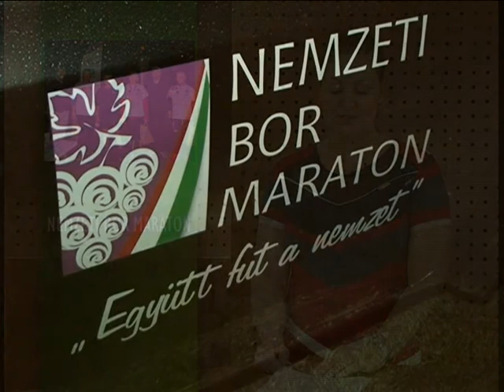Nemzeti Bor Maraton • 2015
Városunkat is érintette a Nemzeti Bor Maraton elnevezésű országos rendezvénysorozat. A 147 települést érintő futó-program 2015. május 23-án indult útjára Hajós településről. Lentibe pünkösd hétfőn, éjfélkor érkeztek meg a résztvevők, akiket Horváth László polgármester, Drávecz Gyula és Kiss Tamás képviselő köszöntött a település nevében. Lenti csapata két szakaszt teljesített Tornyiszentmiklós és Lenti, illetve Lenti és Iklódbördőce között.